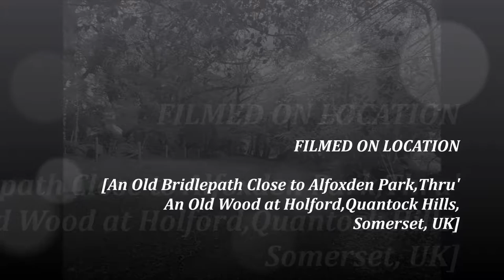Quantocks Visit, Part XIII, 'Thru' An Old Wood & Along An Old Bridlepath Near Alfoxden Park' by Shei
After leaving the Tall memorial pine trees I carefully go downhill and enter an old Alfoxden Drove and wood leadingme to Holford Green.The circular walk has been completed This is the first time I had walked thru this old wood and along this bridleway back to the village green.My imagination always takes over and I can imagine people of the Wordsworth era walking her in their long dresses, walking up into the light and the beauty of the hills.It has been another good hike with a few new discoveries for me as I continue to explore my beautiful Quantock Hills---I am filled with peace.